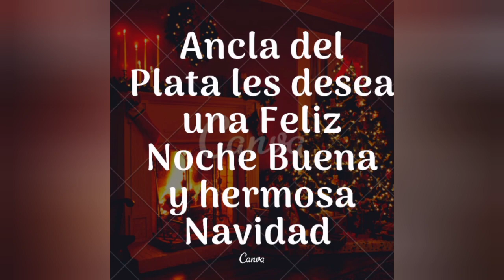¡¡FELIZ NAVIDAD COMPAS!!🎄